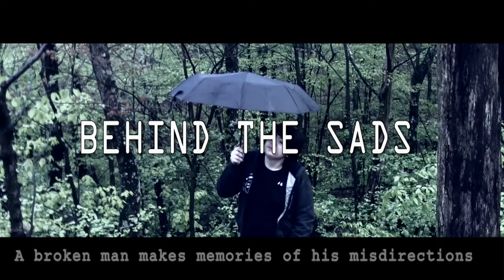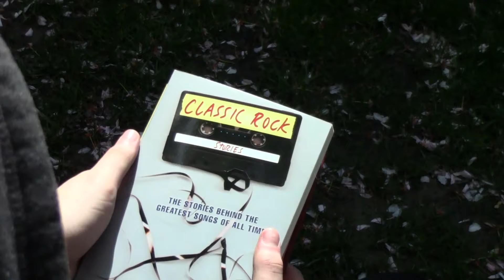Behind the Scenes: "Sad People Wear Black"